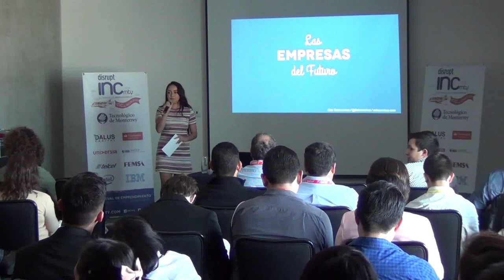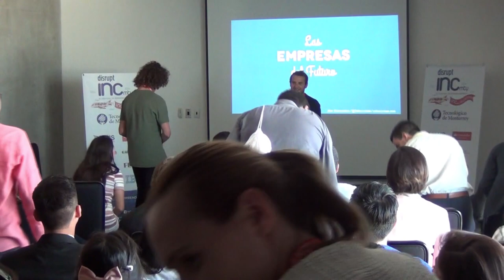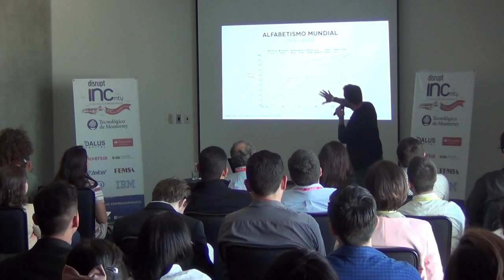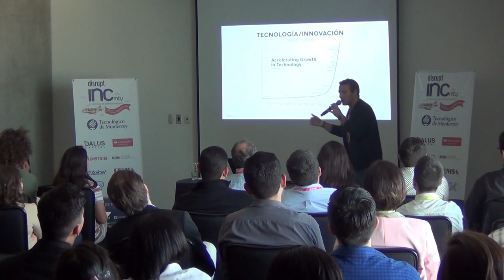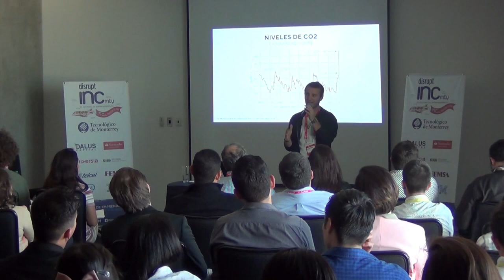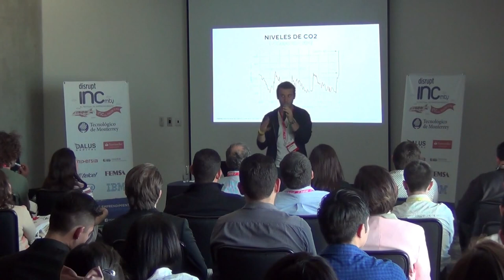Las empresas del futuro - Alex Sotosonrisas en INCmty 2016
Una plática sobre el futuro de los consumidores y cómo las empresas deberán adaptarse si desean sobrevivir. El acceso a la información y la consciencia por el medio ambiente darán pie al poder del colectivo.